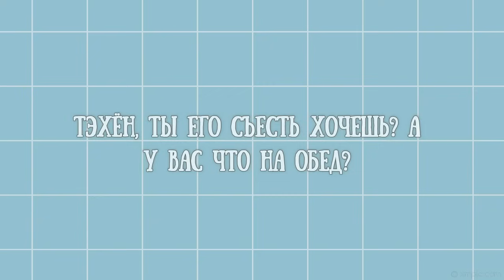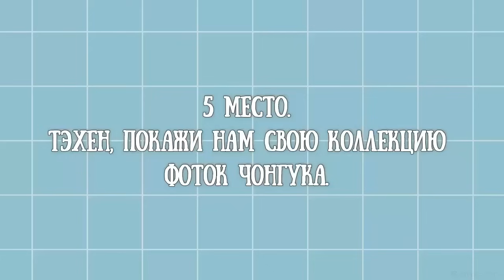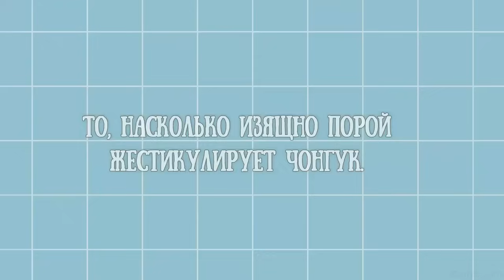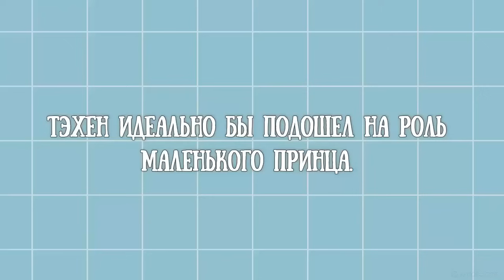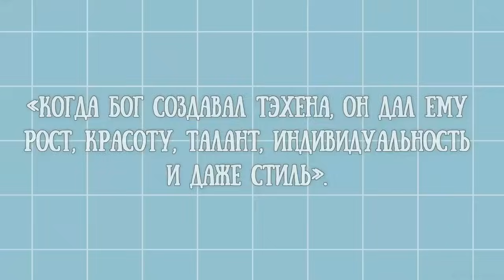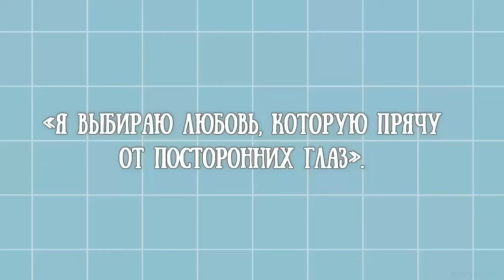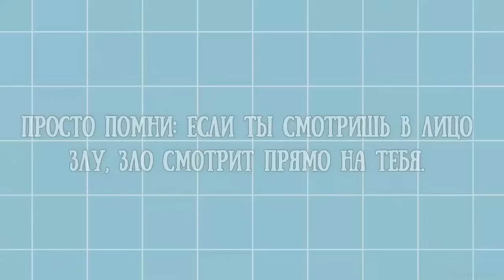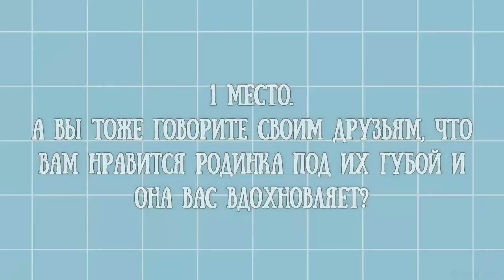TAEKOOK / TOP 10 Underrated moments, between Jungkook and Taehyung / Part 379 (VKOOK BTS)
МОЙ ТЕЛЕГРАМ КАНАЛ: DOMIK VKOOK